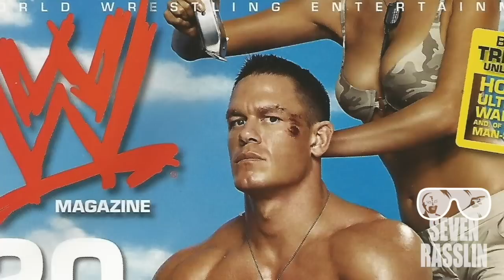WWE's Most Embarrassing Moments: Wrestlers Caught in Crappy Situations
In this exciting video, we delve into the unpredictable world of professional wrestling to uncover some truly embarrassing moments that WWE wrestlers would rather forget. Get ready to be shocked and amused as we reveal instances where these mighty warriors were caught off guard in the ring, resulting in some unfortunate accidents. Brace yourself as we discuss jaw-dropping stories about WWE superstars unintentionally soiling themselves during intense matches. From unforgettable encounters that left even the toughest wrestlers red-faced, to surprising moments that had the entire audience gasping in disbelief, we leave no stone unturned. Join us as we relive these cringe-worthy incidents, showcasing the vulnerability and humanity behind these larger-than-life personalities. These unexpected occurrences serve as a reminder that even the most invincible fighters can experience embarrassing mishaps in the heat of battle. Our comprehensive coverage will not only entertain you, but also shed light on the challenging and unpredictable nature of professional wrestling. We aim to provide a unique perspective on the demanding world of WWE, revealing the unglamorous side that is often overshadowed by their superhuman strength and remarkable performances. Whether you're a devoted wrestling fan, or simply curious about the intriguing world of WWE, this video is a must-watch! Prepare to be entertained, astonished, and, perhaps, a little sympathetic, as we share unbelievable stories of WWE wrestlers caught off guard in the most unexpected ways. Thank you for joining us on this wild ride, and get ready for an unforgettable experience! Sit back, relax, and let's dive into the captivating world where WWE wrestlers are unexpectedly caught off guard in the ring!